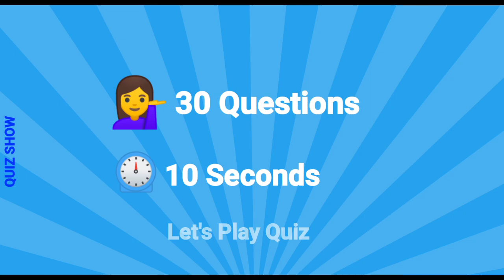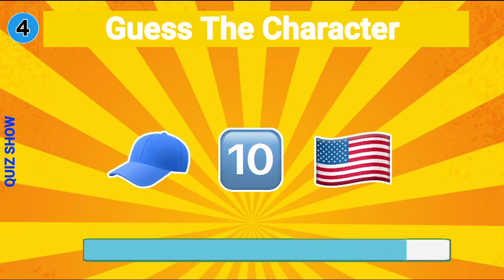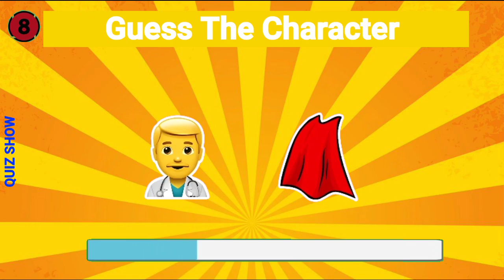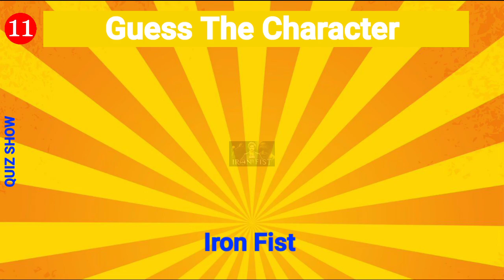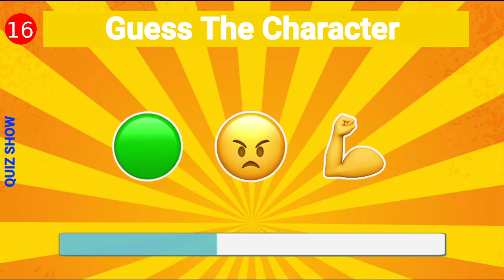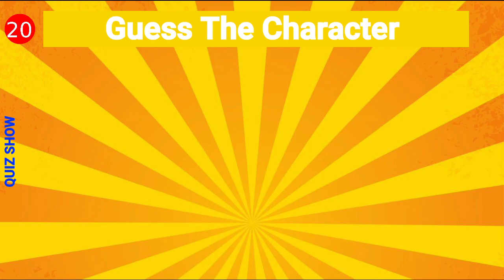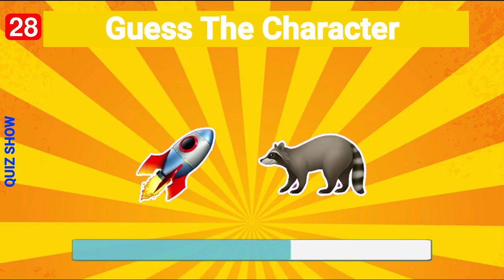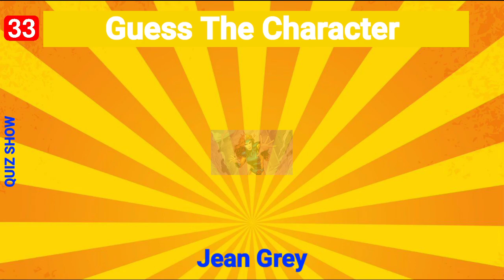Can You Guess the DC Character by Emoji? Emoji Quiz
emoji challenge
movie quiz
quiz
guess
emoji
movie by emoji
guess emoji
guess movie
movie emoji
movie by emoji challenge
trivia
guess the emoji challenge hard
movie challenge
guess the movie game
movie game
emoji trivia
adivina
adivina movie
emoji test
movie trivia
guess the movie by emojis
movie test
quiz kingdom
guess the movie by emoji challenge
super mario
quiz monster
guess the film by the emoji
emoji game
2023 emoji quiz
mario quiz
wow quiz
quiz emoji
test
guessing game
guess the country
movie
turbo quiz
movie2023
gues the movie
fun quiz
quiz 2023
2023
monster quiz
flag quiz
test yourself
disney movie quiz
pub quiz
emoji puzzles
guess emoji challenge
disney quiz
emojis challenge
viral
quiz universe
shorts
kids challenge
guess the movie quiz
onemorequiz
quizplug
guess boom
fun2quiz
emojichallenge
guess flag
guess what?
flag
guess the show
geo quiz
quiz show
quiz of emoji
flags
emoji quizzes
argentina
games
guess emoji quiz
brain quiz
quizzer
king kong
aladdin
titanic
tiny world
tinyworld
quiz movie emoji 2023
quiz movie
emoji 2023
logo
mario emoji
guess mario
emoji challenge
quiz party
quiz channel
animal
kids
child
happy
education
guess the emoji movie
breakfast club
logo quizzes
logo trivia
logo quiz
guess the logo
blindtest
blind test
ocean's eleven
mario characters
mario voice quiz
mario voices
emoji movie challenge
quizzaru